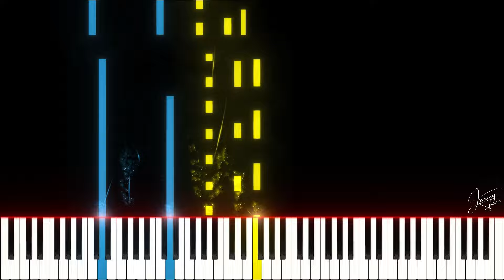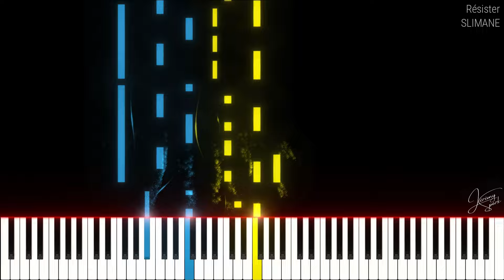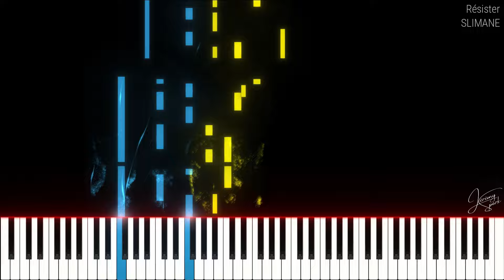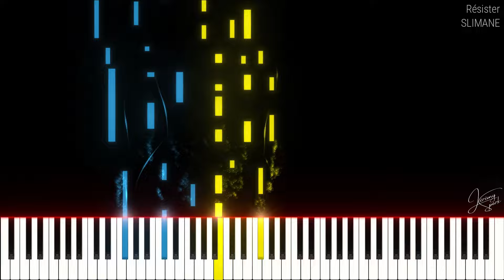🚩Résister / SLIMANE (Piano Tutorial)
Tuto piano du titre : Résister / SLIMANE.

⏯️ : k
Ralentir : SHIFT + ,
Accélérer : SHIFT + .
Img. Précédente : ,
Img. Suivante : .
Chap. Précédent : CTRL + →
Chap. Suivant : CTRL + ←

00:00 Couplet 1
00:29 Couplet 2
00:42 Pré-refrain
00:55 Refrain
01:21 Couplet 3
01:34 Couplet 4
01:48 Pré-refrain
02:01 Refrain
02:27 Pont
02:52 Refrain